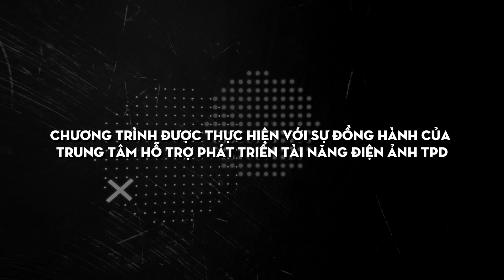Film Actually | Tập 3 | Xem đi đừng sợ | NSND Lê Khanh nói về "Mùa hè chiều thẳng đứng"